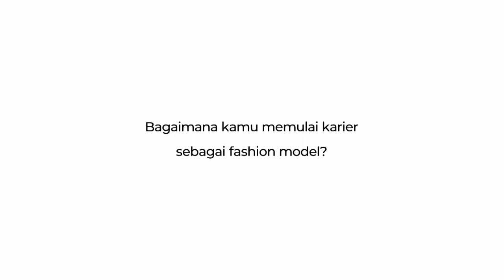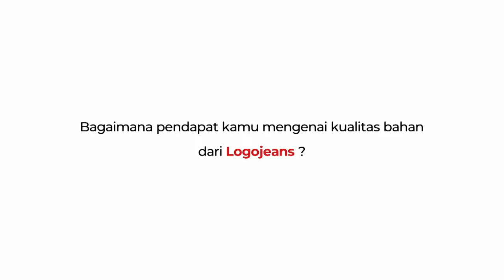Hijab Turban Style | Vlog VIRA TANDIA X LOGOJEANS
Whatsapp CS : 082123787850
INSTAGRAM : @logojeans | @bombboogiejeans | @bodytalkfashion | @90degreesstyle